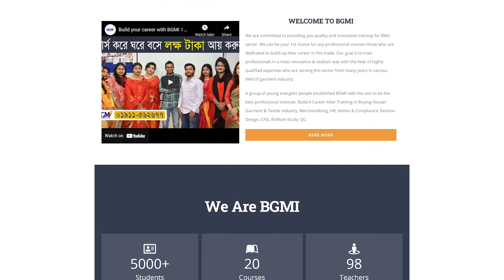Success Story | CAD Pattern & Marker Making Course | CAD Pattern & Marker Making Training | BGMI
✅ CAD/প্যাটার্ন & মার্কার মেকিং এবং ✅ এপারেল ফিট টেকনোলজি কোর্সে ভর্তি চলছে। বাংলাদেশের মোট জাতীয় রপ্তানি আয়ের প্রায় তিন-চতুর্থাংশই আসে পোশাক শিল্প থেকে। এক কথায় বলতে গেলে এ শিল্পের মাধ্যমে দেশের উল্লেখযোগ্য উন্নয়নের পাশাপাশি ব্যাপক কর্মসংস্থানেরও সুযোগ সৃষ্টি হয়েছে।

কারণ একজন শিক্ষিত যুবক স্বল্পকালীন প্রশিক্ষণের মাধ্যমে নিজেকে তৈরি করে এ পেশায় যে পরিমাণ আয় করতে পারে তা অন্য কোনো পেশায় সম্ভব নয়। ক্যাড & প্যাটার্ন মেকিং প্রশিক্ষণ প্রাপ্ত ন্যূনতম যোগ্যতাসম্পন্ন কোনো ব্যক্তির মাসিক বেতন হতে পারে কমপক্ষে ২৫ থেকে ৩০ হাজার টাকা, যা যোগ্যতা অনুযায়ী এক থেকে দেড় লাখ টাকা পর্যন্ত বাড়তে পারে। আর এসব বিষয়ে প্রশিক্ষণ নিয়ে আপনিও স্বাবলম্বী হতে পারেন। সাধারন শিক্ষার পাশা-পাশি এসব কর্মমুখী বিষয়ে প্রশিক্ষণ থাকলে একটা ভালো চাকরি পাওয়া খুব সহজ হয়ে যায়।

𝐁𝐆𝐌𝐈 শুধু প্রশিক্ষণই নয় শিক্ষার্থীকে এমনভাবে গড়ে তোলে যেন বাস্তব ক্ষেত্রে তাদের জড়তা কাটিয়ে দ্রুত আত্মপ্রকাশ করতে পারে। ✅মার্চেন্ডাইজিং ✅ফ্যাশন ডিজাইন ✅এইচ আর, এডমিন & কমপ্লায়েন্স ✅CAD/ প্যাটার্ন & মার্কার মেকিং  ✅এপারেল ফিট টেকনোলজি  ✅CLO - 3D ভার্চুয়াল স্যাম্পল মেকিং ✅IE- Planning, Lean Management & GSD এবং ✅GPQ / QC-কোয়ালিটি কন্ট্রোল কোর্সে ভর্তি চলছে।

1.
CAD - Pattern & Marker Making:
Batch-3. Sunday Only 3pm to 6pm
Batch-4. Sunday Only 6pm to 9pm

2.
Apparel Fit Technology:
Batch-1. Sunday Only 6pm- 9pm
Academic Qualification: S.S.C/H.S.C /Bachelor's

3.
CLO - 3D Virtual Sample Making:
Batch-2. Tuesday Only 6pm- 9pm